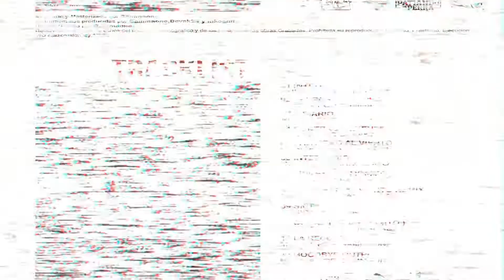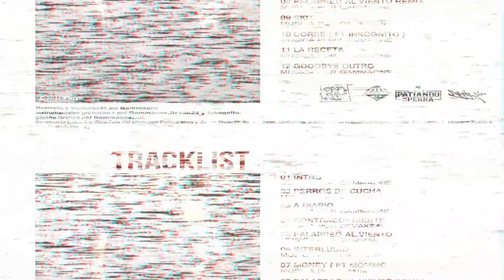Gammaone - Fluyo (2017) FULL ALBUM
TRACKLIST

00:00 01 - Intro
01:53 02 - Perros de cucha
05:05 03 - A diario
07:26 04 - Contracorriente (Beat.Devak24)
10:38 05 - Palabreo al viento
13:35 06 - Interludio (Beat.Inkognito)
14:56 07 - Money (Ft Mommo)
19:06 08 - Palabreo al viento REMIX
21:22 09 - Skit
23:06 10 - Corre (Ft Inkognito)
26:41 11 - La Receta
30:22 12 - Goodbye Outro

Mezclado y Masterizado por Gammaone.
Instrumentales producidas por Devak24,Inkognito y Gammaone.
Diseño Gráfico por Gammaone.
Reservado todos los derechos del productor Fonografico y de los titulares de las obras Grabadas.
Prohibida su reproduccion, Arriendo, Prestamo, Ejecución Publica Y/O Radiofusión ley 17336.